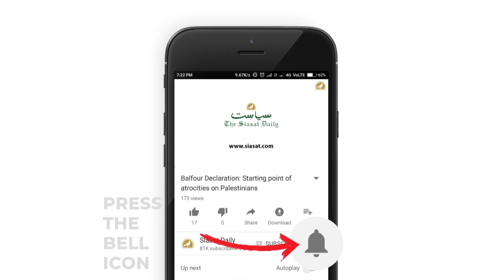Siasat ki khabrein 27-1-18